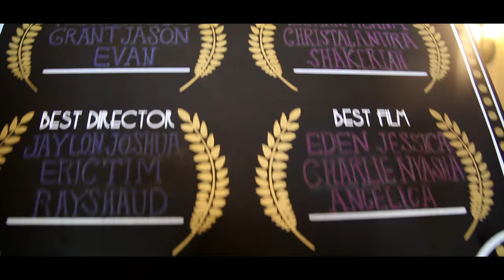Abreetta & John Talk About Their Wedding at NOAH'S Event Venue of San Antonio, Texas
John and Abreetta's wedding at NOAH'S Event Venue of San Antonio, Texas was so beautiful! The couple returned to NOAH'S to talk about their relationship and their wonderful celebration. After sharing sweet stories about how they met and their engagement, they discussed their planning process and why they ended up choosing NOAH'S for their wedding venue. Abreetta said that she liked that they could hold the wedding ceremony and wedding reception all at one venue as well as how the venue worked well within their budget. When asked what her favorite part of her wedding day was, Abreetta said that she loved seeing everything come together from all of their wedding planning when she walked in for the ceremony. Their advice for couples that are planning a wedding was to start early. Finally, the couple cutely discussed their favorite part of being married. Both mentioned how happy they were to get to spend so much time together. We are so happy that we got to be a part of their lovely wedding day!

NOAH's of San Antonio, TX

Video created by Golden Age Media. Photography by Monica Roberts Photography.